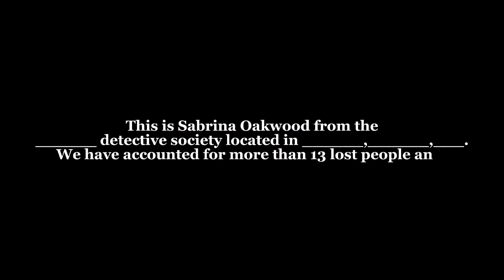Sparta remix // Roblox Flicker // •Mitsuko•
『』𝓗𝓮𝔂!𝓦𝓮𝓵𝓬𝓸𝓶𝓮 𝓽𝓸𝓸 𝓽𝓱𝓮 𝓭𝓮𝓼𝓬!『』

— 𝑻𝒊𝒎𝒆:30 mjn
— 𝑺𝒉𝒊𝒑𝒔:none
— 𝑰𝒑:none
— 𝑨𝒖𝒅𝒊𝒐:
— 𝑨𝒑𝒑𝒔: 𝑪𝒂𝒑𝒄𝒖𝒕,𝒊𝒃𝒊𝒔,𝒆𝒕𝒄...

『Aɴʏ ᴘʀɴs』
(ᵗʰᵉʸ/ᵗʰᵉᵐ ⁱˢ ᵖʳᵉᶠᶠᵉʳᵉᵈ)